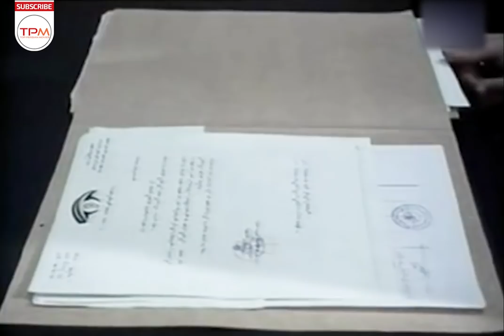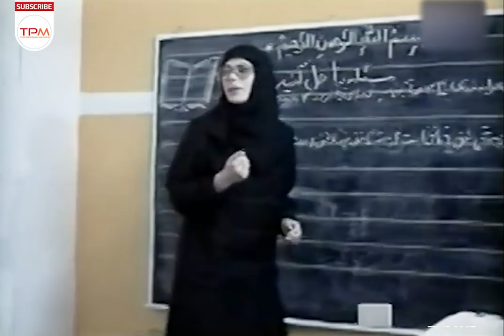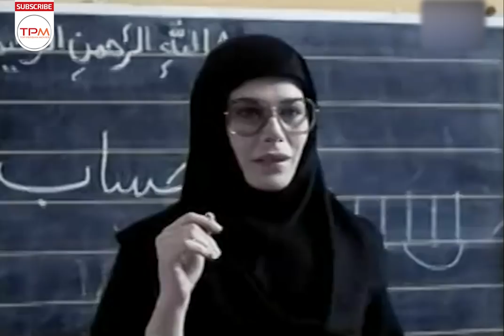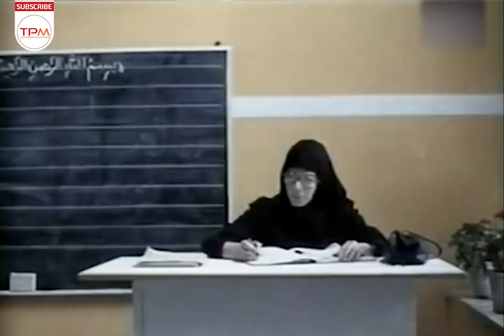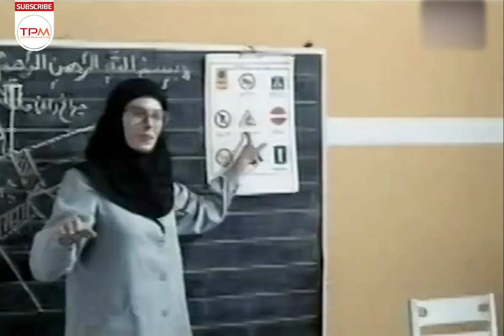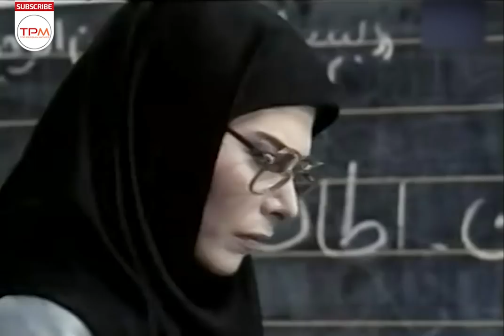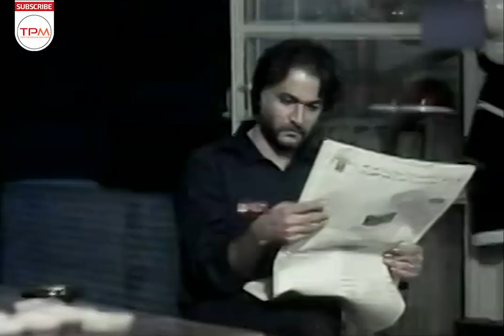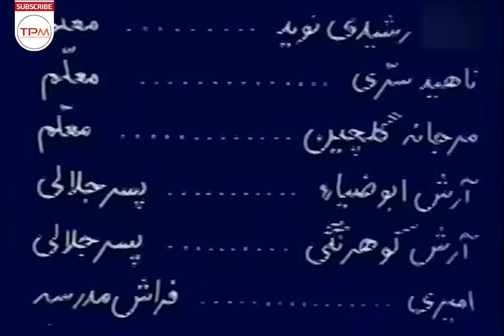مرحوم فتحعلی اویسی و امین تارخ درفیلم ایرانی پرنده کوچک خوشبختی - Parandeyeh Koochakeh Khoshbakhti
داستان این فیلم دربارهٔ دختری به نام ملیحه (عطیه معصومی) است که بر اثر ضربه روحی در کودکی قدرت تکلم خود را از دست داده‌است و با یادآوری گذشته دچار تشنج عصبی می‌شود. او با همه دعوا می‌کند و با کسی دوست نیست و یک بار اقدام به خودکشی می‌کند تا اینکه با ورود خانم شفیق (هما روستا) تغییراتی در زندگی ملیحه اتفاق می‌افتد. پرنده کوچک خوشبختی فیلمی است که به مشکلات جامعه ایران و به آسیب‌شناسی شیوه‌های تعلیم و تربیت رایج می‌پردازد.

خلاصه فیلم ایرانی پرنده کوچک خوشبختی 👆👆👆👆
فیلم ایرانی پرنده کوچک خوشبختی با بازی امین تارخ - Film Irani Parandeyeh Koochakeh Khoshbakhti
About Film Irani Parandeyeh Koochakeh Khoshbakhti
The story of this film is about a girl named Maliheh (Atieh Masoumi) who has lost her speech due to a trauma as a child and suffers from nervous convulsions by recalling the past. He fights with everyone and is not friends with anyone, and he commits suicide once, until with the arrival of Ms. Shafiq (Homa Rousta), changes take place in Maliha's life. The Little Bird of Happiness is a film that deals with the problems of Iranian society and the pathology of common methods of education.
درباره فیلم ایرانی پرنده کوچک خوشبختی
پرندهٔ کوچک خوشبختی فیلمی ایرانی به کارگردانی پوران درخشنده و نویسندگی سیروس تسلیمی محصول سال ۱۳۶۶ است. این فیلم دومین تجربه بلند سینمایی پوران درخشنده محسوب می‌شود. عطیه معصومی، امین تارخ، هما روستا، جمیله شیخی، آزیتا لاچینی و شهلا ریاحی از بازیگران فیلم هستند.
سایر عوامل فیلم ایرانی پرنده کوچک خوشبختی
کارگردان: پوران درخشنده
تهیه‌کننده : سیروس تسلیمی
نویسنده : سیروس تسلیمی
بازیگران فیلم ایرانی پرنده کوچک خوشبختی
فتحعلی اویسی
امین تارخ
هما روستا
مرجانه گلچین
جمیله شیخی
آزیتا لاچینی
شهلا ریاحی
عطیه معصومی
آرش ابوضیاء
ناهید سدی
تامارا رشیدی نوید